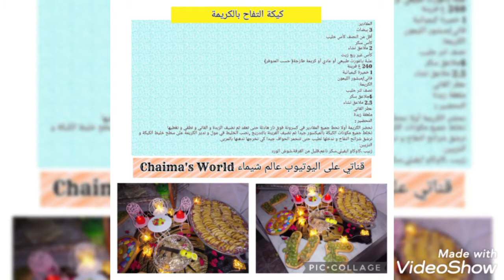كيكة التفاح الرائعة شكلا و مذاقا ❤️👌🥰و طريقة تخزين التفاح لأطول مدة ممكنة 🍏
سلام طبوزاتي
كيكة التفاح بالكريمة
المقادير:
3 بيضات
أقل من النصف كأس حليب
كأس سكر
2 ملاعق نشاء
كأس غير ربع زيت
علبة ياغورت طبيعي أو عادي أو كريمة طازجة( حسب المتوفر)
240 غ فرينة
1 خميرة كيميائية
فاني/مبشور الليمون
الكريمة:
نصف لتر حليب
4ملاعق سكر
2.5 ملاعق نشاء
عطر الفاني
ملعقة زبدة
التحضير :
نحضر الكريمة أولا نحط جميع المقادير في كسرونة فوق نار هادئة حتى تعقد ثم نضيف الزبدة و الفاني و نطفي و نغطيها
نخلط جميع مكونات الكيكة بالميكسور جيدا ثم نضيف الفرينة بالتدريج ,نصب الخليط في مول و ندير الكريمة على سطح خليط الكيكة و نرشق شرائح التفاح و ندخلها تطيب حتى تتحمر الحواف جيدا كي نخرجها ندهنها بالمربى.
التزيين:
زبيب ،كاوكاو ايفيلي،سكر ناعم،قليل من القرفة،شوش الورد
تخزين التفاح
المقادير:
السيرو:
2كوؤس سكر
2كؤوس و شوية ماء
نحطهم على نار هادئة يغلي نحسب 5 دقائق ثم نحط التفاح و نخليه على نار هادئة مدة 20 د كاملة
التحضير:
بعدما نغسل التفاح نقشروه و نحطوه في وعاء فيه ماء و قطرات من عصير الليمون باه مايكحالش ثم نحطو في السيرو مدة 20 د و قبل ما نطفي عليه نضيف عطر التفاح أو ليمون و قطرات من ماء الزهر و الفاني
بعدما يبرد جيدا نخزنه داخل علب مع السيرو
ملاحظة:إذا كان التفاح حلو نقص من كمية السكر